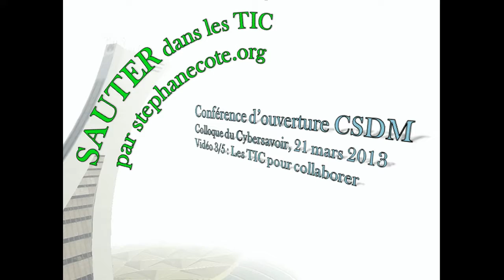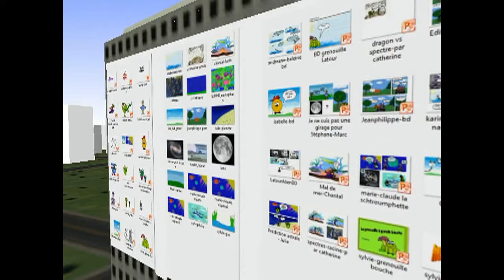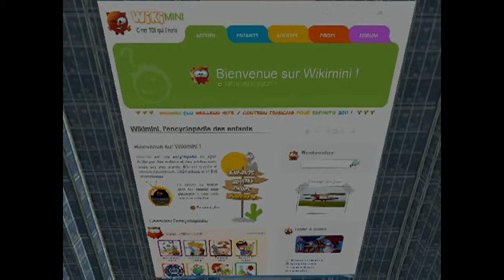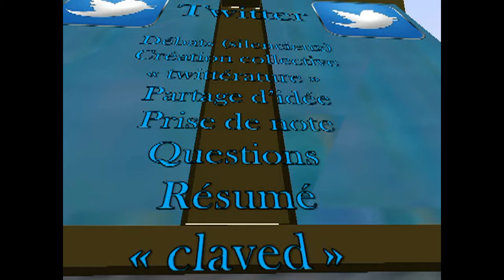Conférence d'ouverture CSDM: Cybersavoir 2013 3/5 (La collaboration) par Stéphane Côté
Conférence d'ouverture à la CSDM par Stéphane Côté.
Vidéo d'introduction : Les 3 directions que l'on peut prendre avec les TIC en pédagogie.